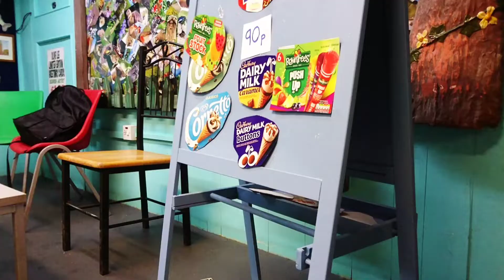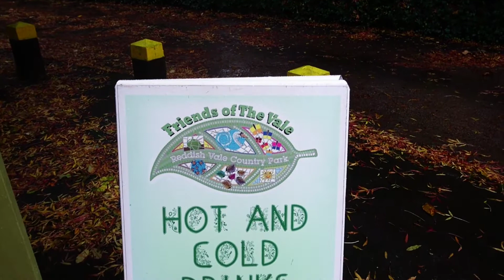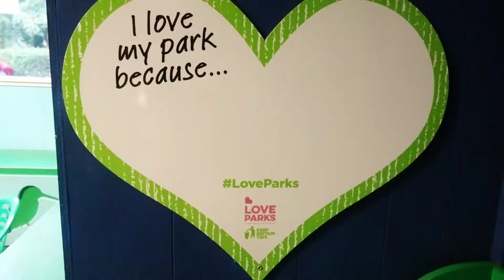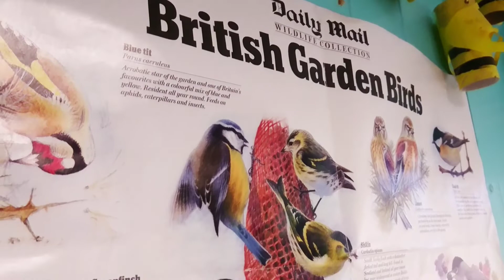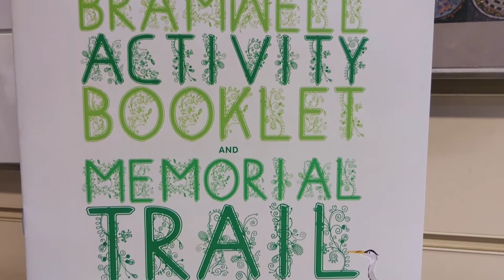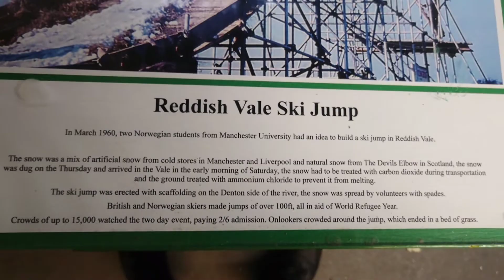💚🌍REDDISH VALE VISITORS CENTRE: Reddish, England, October 2022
Reddish Vale Visitors Centre
Rainy England, Cheshire, Reddish
October 2022

Filmed & Edited By Solid Spirit
Much Love 🌍